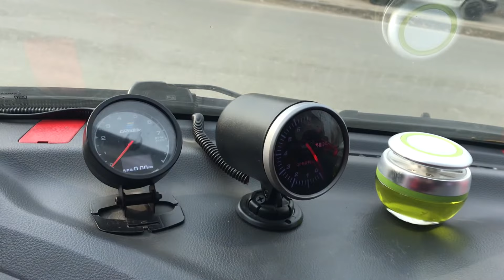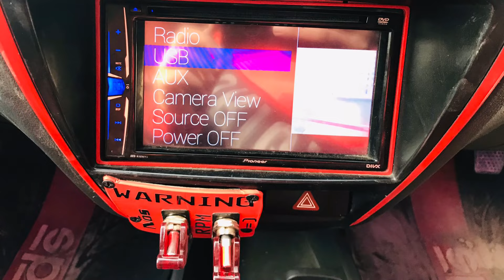Modified ALTO 800 | BY TEAM I A MOTORS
Modified Alto800
Best rated car modification team in kashmir | I A Motors |